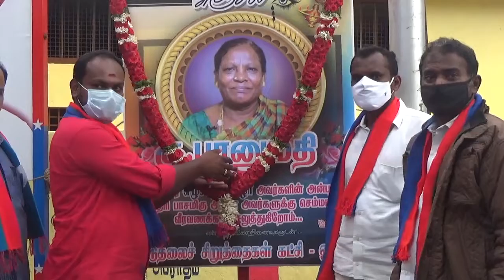திருமாவளவனின் சகோதரி மறைவு: ஓசூரில் விசிகவினர் அஞ்சலி